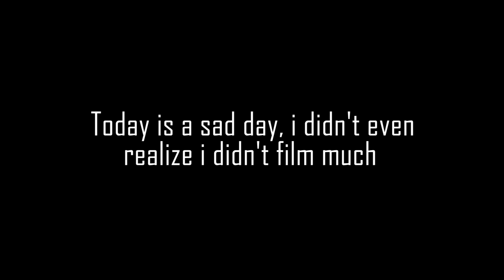I DON'T EVEN KNOW WHAT THIS IS | Leath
Thanks for all the love so far
leath

Peace